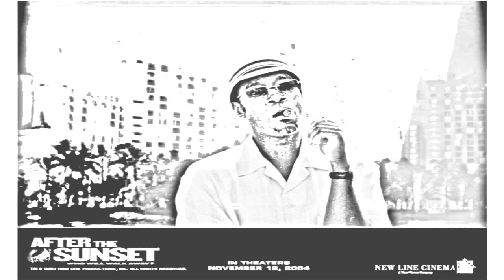Auto Draw 2: Don Cheadle In After The Sunset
Don Cheadle in After the Sunset hayek film don harrelson cheadle brosnan harris movies pierce gangster naomie woody watch salma sunset cast starring wallpaper max henri comedy ratner photos brett action mooré local line states pictures afterthesunset henry moore widescreen stills stakes also stan id= hollywood begins picture great crew burdett axxo stars crime full video heist amazon make autodraw 2 screensaver screensavers screen saver